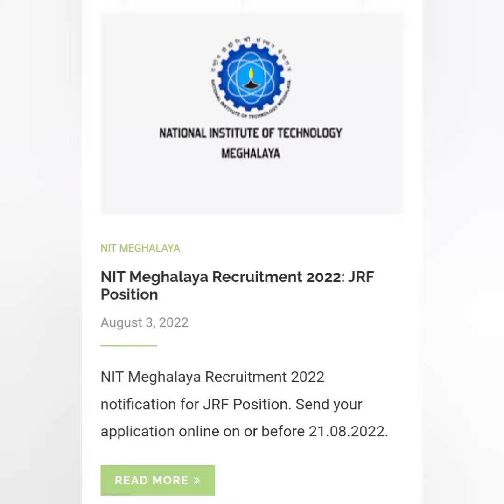(1 Post) Laitkam ha NIT Meghalaya JRF Position#share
Download Application Format